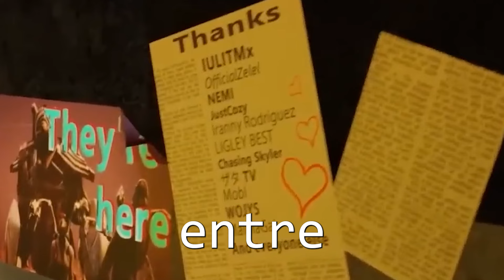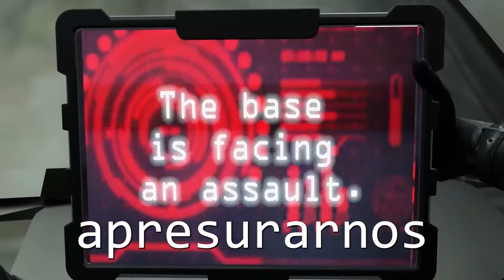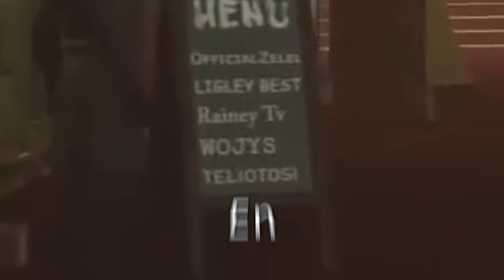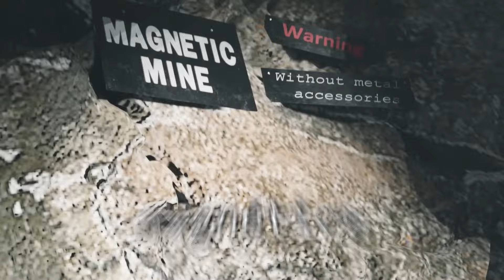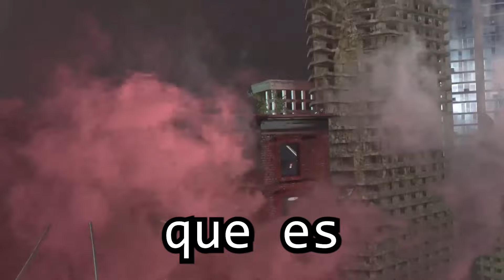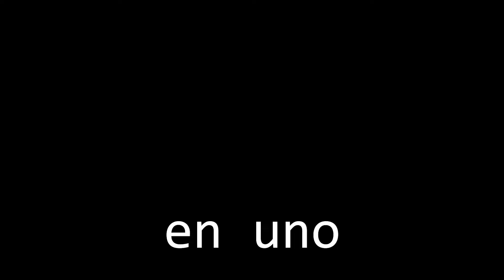Skibidi Toilet ZOMBIE MULTIVERSE - Resumen Temporadas 1-10 de MonsterUP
Un multiverso nuevo ha nacido ¿O debería decir, ha RENACIDO? Resumen de Skibidi Toilet ZOMBIE MULTIVERSE TEMPORADAS 1 a 10

Todos los créditos a  @MonsterUP1